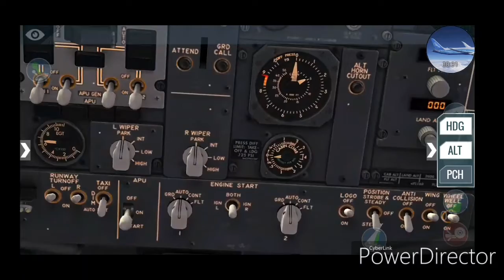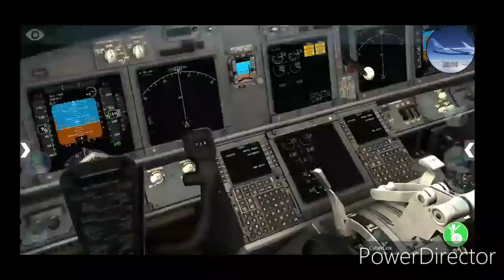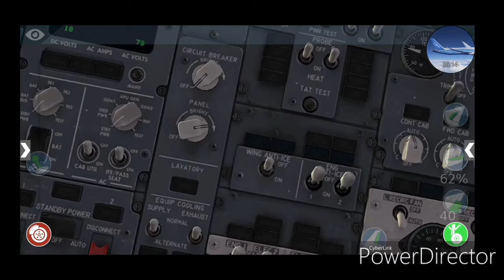Autopilot Stories:Xplane 10 American Airlines B737 Emergency Landing,Engine Flame Out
AllianceNation © Air Class Productions/Newane Gaming YT 2021

(Video Information)

Intro and Outro music information is located on my channel videos and About section.

Photography and Videography by (Myself)  (Ardee)

Logos Found In The Video Are Subjected To Copyright By Their Registered/Non-Registered Owners:

American Airlines
Rolls Royce
General Electric
North American/Asian Airports
Airbus, Boeing, Mc Donnell Douglas (Boeing)
Gar Airlines (  Industries, AirYell Enterprises, Air Class Productions)

Executive Member Group and Partner Channel
The Shocked American